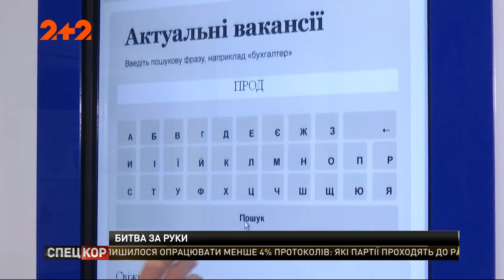Роботодавці масово шукають універсальних робітників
В Україні катастрофічно бракує робочих рук. А саме, фахівців робітничих спеціальностей. За висококласних спеціалістів роботодавці влаштовують справжні битви. У самій лише столиці для одного фахівця, який працює руками, пропонують аж вісім вакансій. Є пропозиції, де, наприклад, водіям тролейбусів обіцяють зарплату 30 000 гривень!